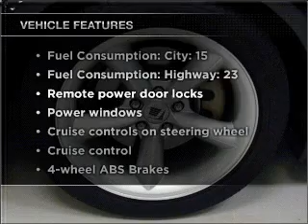2009 Ford Mustang - Buford GA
Year: 2009
Make: Ford
Model: Mustang
Trim: GT
Engine: 4.6 liter 8 cylinder 24 valve
Transmission: 5-Speed Manual
Color: Ebony
Mileage: 7601
Address:
4490 South Lee St.